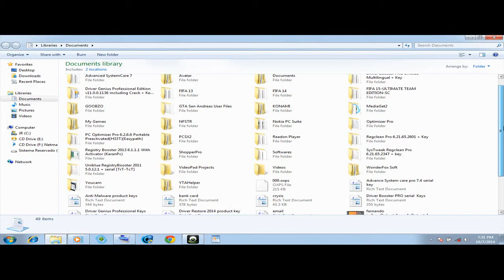Driver Genius Professional Keys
for speeding up your pc